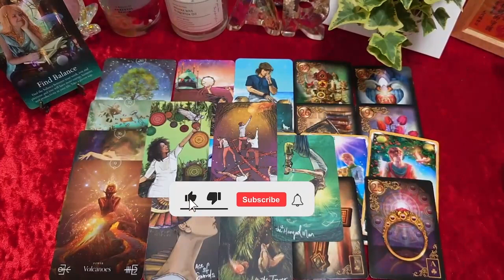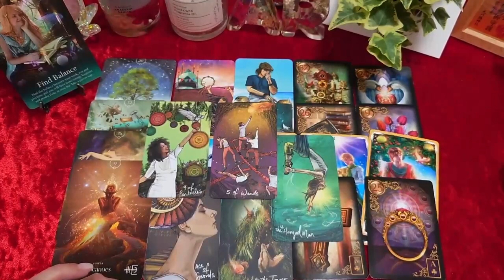SAGITTARIUS SOOOO UNBELIEVABLE!!!! They Want You Exclusively Heart & Soul✨" DECEMBER 2022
Sagittarius Love
Sagittarius 2022
Sagittarius today
Sagittarius December